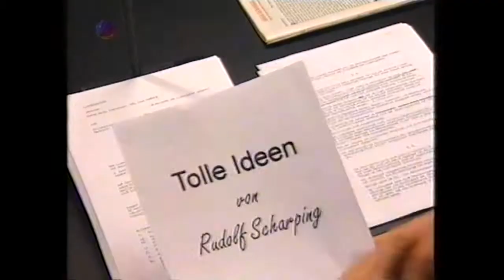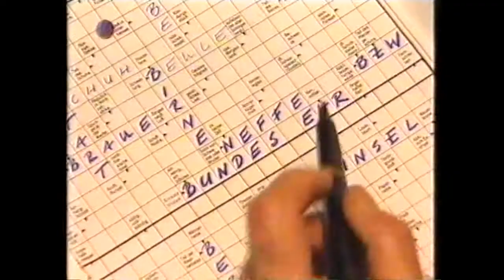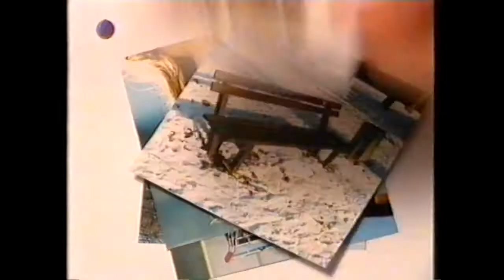Die Wochenshow - Folge 031 (18.01.1997)